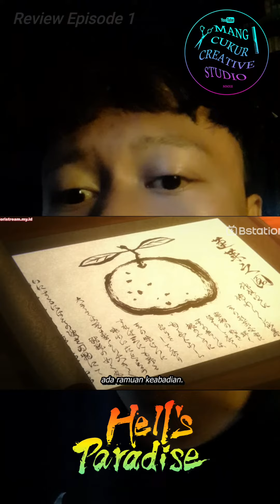HELL PARADISE - REVIEW EP 1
Tips, Edukasi, Dan Rekomendasi.
Kanal youtube ini menceritakan tentang :
• Daily Life
• Tips
• Edukasi
• Rekomendasi
• Informasi
• Meme
• Anime
• Video viral
• Shorts absrud
• Dan apapun yg gw mau upload hahaha.

Gimana menurut kalian Guys ?